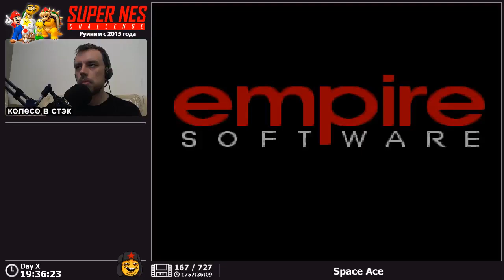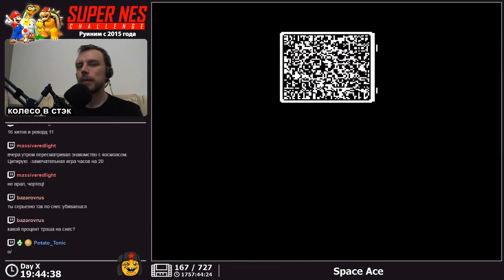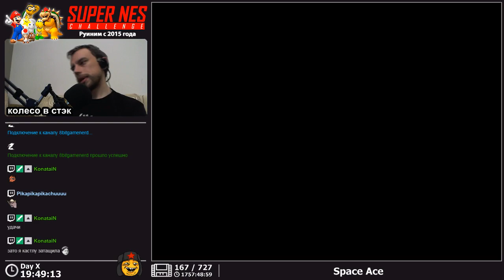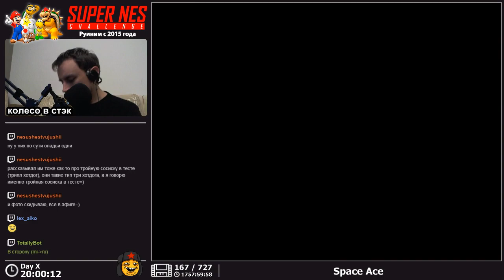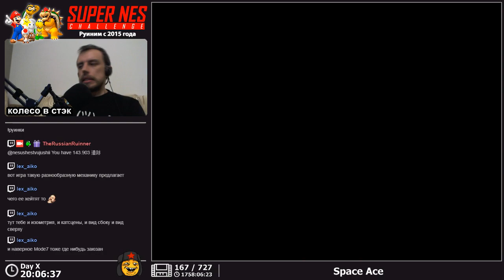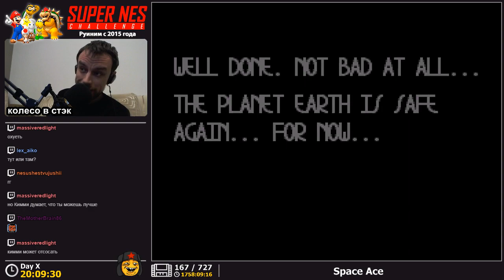SNES Space Ace 167/727